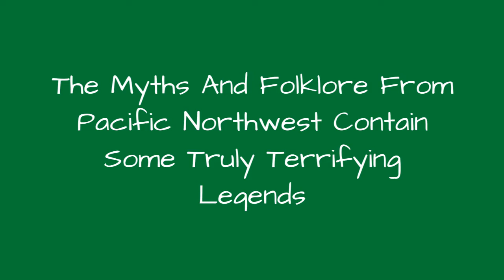The Myths And Folklore From Pacific Northwest Contain Some Truly Terrifying Legends 💎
There's something magical about the Pacific Northwest. Maybe it's the geography that inspires Pacific Northwest legends; those towering trees, mammoth mountains, and icy waters seem like the perfect place for a fantastical creature to hide.Stories about this region have been told for centuries. American Indian mythology connects the land with powerful beings, like the thunderbird. In more recent years, people swap tales of the sasquatch, the gentle (or not so gentle) giant that supposedly roams remote areas. Some of these Pacific Northwest myths were first told to explain the way the natural world worked; others seem to simply exist for entertainment. But they all offer a thoughtful new perspective on a corner of the United States that's often seen as remote and isolated.Straight from the tales of native peoples, here are some of the most fascinating myths and legends from the forests of the Northwest.Photo: Metaweb/GNU Free Documentation License
0:00 - Intro
0:00:08 - Blue Jay's Wife
0:00:15 - Coyote Steals Fire
0:00:25 - Raven Brings Light
0:00:35 - Little Daughter And The Grizzlies
0:00:46 - Chief Wakiash And The First Totem Pole
0:00:58 - The Woman Who Became Mount Rainier
0:01:05 - Kemush And The Northern Lights
0:01:16 - Coyote And The Great Flood
0:01:23 - Thunderbird And The Immortal Tinne
0:01:30 - The Evil Spirit Of Mount Hood
0:01:41 - The Sasquatch Who Became A Tree